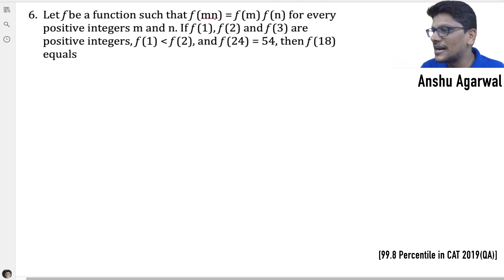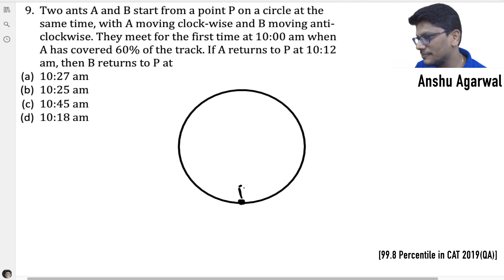CAT 2019 Solved Paper | CAT previous year solved papers | CAT preparation 2024 |CAT preparation 2025